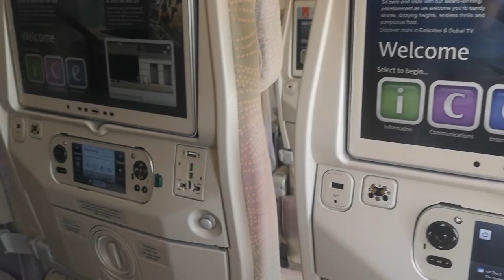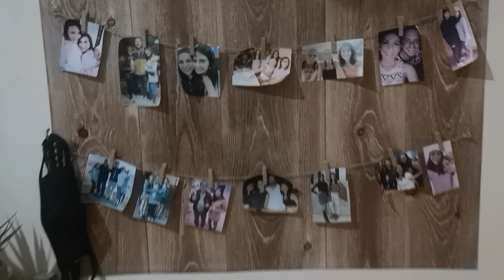WE'RE BACK!! - The Christofi Twins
WE ARE BACK IN OUR HOMETOWN! Join us on our flight home and check out how we have transformed our rooms! We cant wait TO MAKE KILLER CONTENT FOR YOU GUYS now that we are back home! Thank you for all the love and support you have shown us!

We look forward to growing the Christofi family and for all of you to come along with us on our journey! We post every Tuesday and Friday!

Sending you all our LOVE! xxx